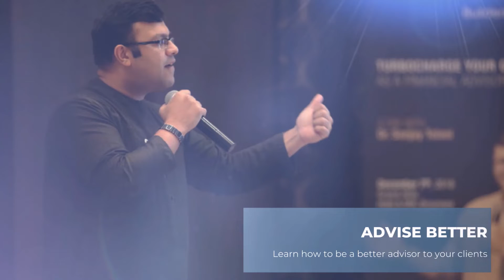Sanjay Tolani webinar with BLIS May 2020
You all know him.
You always ask about him.
You will watch him LIVE ONLINE.
He will SPICE-UP your brain with his insights
We guess you know who, we are talking about
The Mahatma of Life Insurance
Dr. SANJAY TOLANI live webinar
This Friday 15th of May, 2020 at 12:00 pm

Dr. Sanjay Tolani
Financial Advisor - 17 x MDRT, 2 x COT, 13 x TOT
Over the last decade, Dr. Sanjay Tolani has mentored over hundreds of thousands of financial advisors on how to do proper financial planning through his own community: Sanjay Mentoring Family.
He is also a 17-year member of the Million Dollar Round Table – The Premier Association of Financial Professionals, with 2 Court of the Table, 13 Top of the Table honors, and 5 years platinum dragon.
He became the youngest member in 2003 at the age of 19 and then qualified as the Youngest Life Member in 2012 at the age of 28. He also became the Youngest Managing Director of an Insurance Brokerage in the Middle East.

PS: 17 x MDRT, 2 x COT, 13 x TOT means that he is awesome and will blow your mind away.